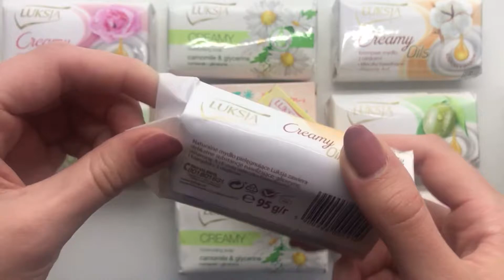SHORT: SOAP HAUL OPENING!!!! Unpacking soap!!! Satisfying video, no talking *